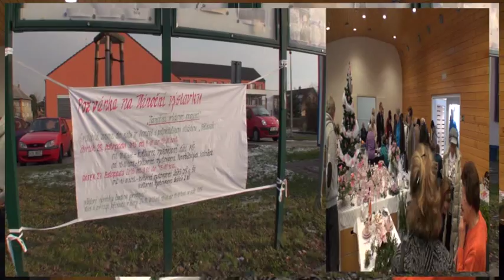Zahájení vánoční výstavky 2015 s vystoupením dětí MŠ